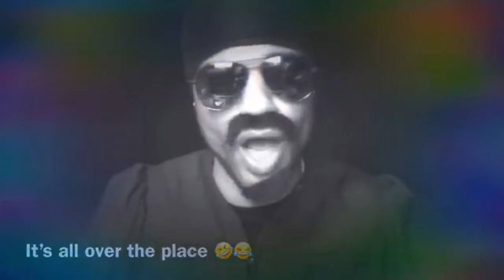LATE NIGHT W/ BATTLE GOOF EP.2 CASSIDY AND TRANNY